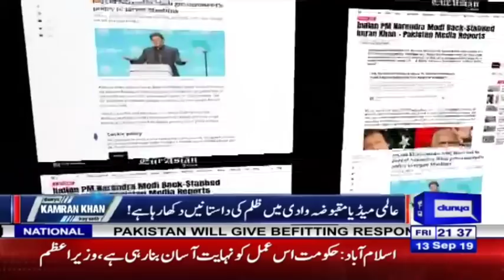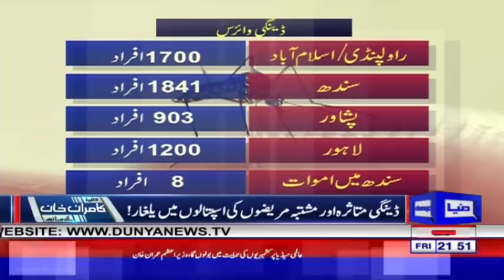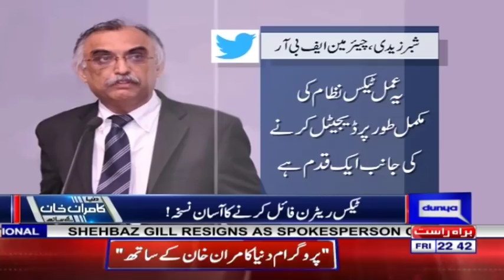Dunya Kamran Khan Kay Sath | 13 September 2019 | Dunya News HD1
Dunya Kamran Khan Kay Sath | 13 September 2019 | Dunya News

"Dunya Kamran Khan Kay Saath” is the most authentic and reliable news show in the history of Pakistan broadcast journalism. The show is hosted by Mr. Kamran Khan, who, with over 3 decades of experience in investigative journalism, is among the most celebrated Pakistani journalists worldwide. The renowned host, Kamran Khan,every Monday to Friday at 09:30 PM, anchors this exclusive Dunya TV program.